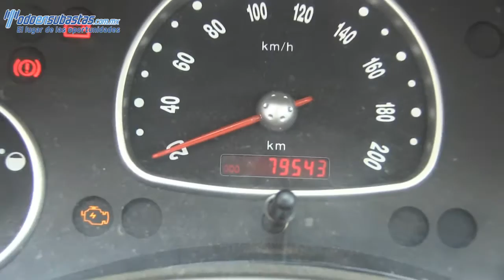Chevrolet / Chevy / 2011